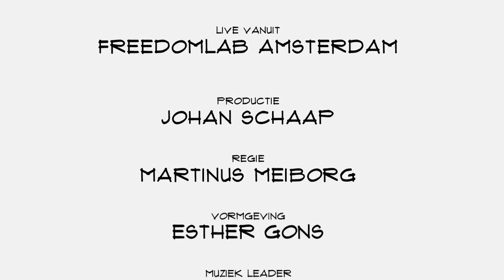Top Names 500! Met Slaven Mandic, Ward Wijndelts en Jan Riemens